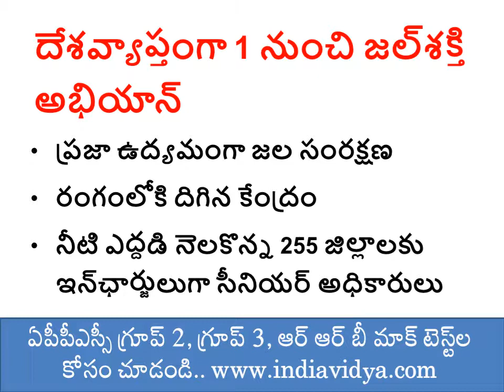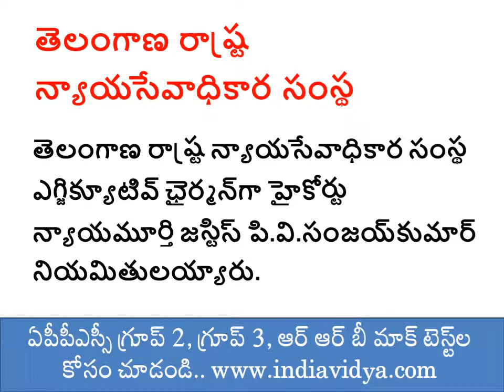Current Affairs 26 - 28 June 2019 | Daily Current Affairs in Telugu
Current Affairs in Telugu medium are given below. The current affairs are useful for APPSC, TSPSC, RRB and other exams.